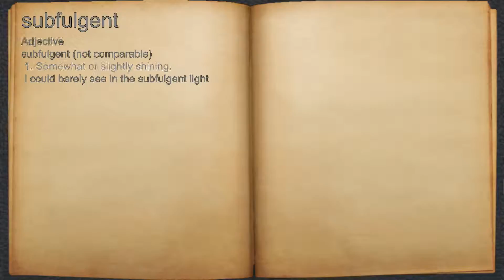What does subfulgent mean?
A spoken definition of subfulgent.

Intro Sound:
Typewriter - Tamskp